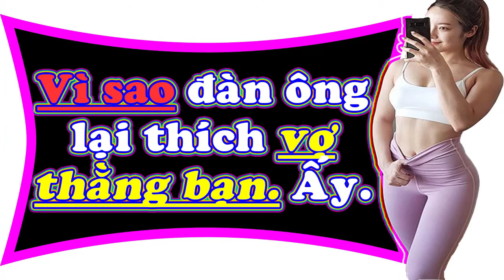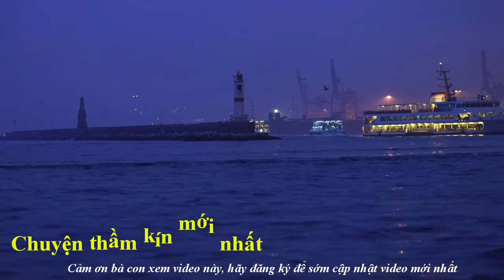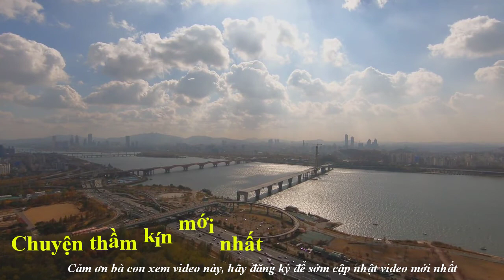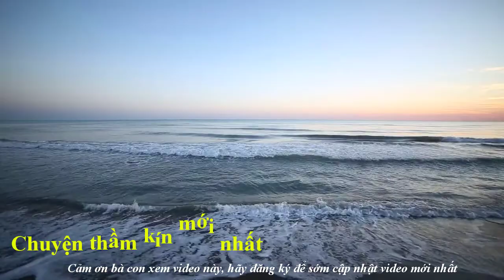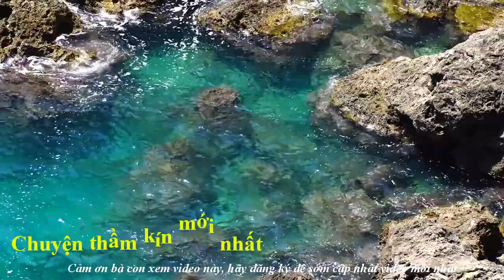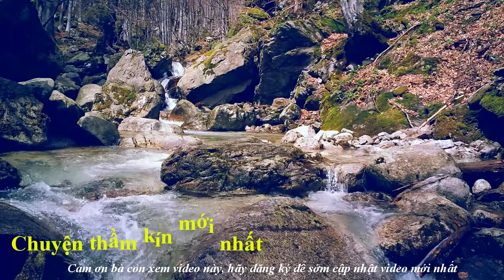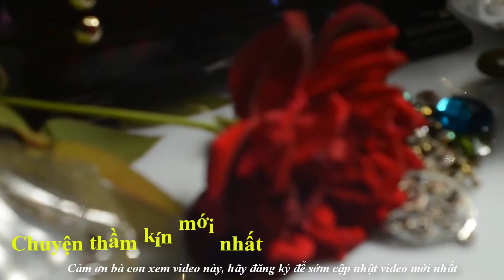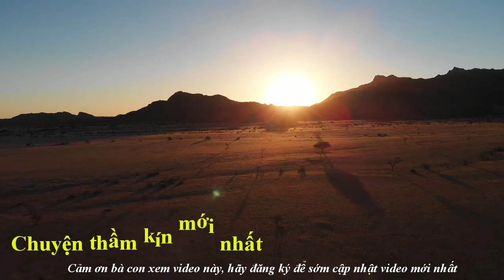Không hiểu điều này nè. Nhìn cái khác thấy đẹp - hoa nhà nhìn hoài thấy chán.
Chuyên thầm kín mới xin trân trọng giới đến quý vị:
Trân trọng.